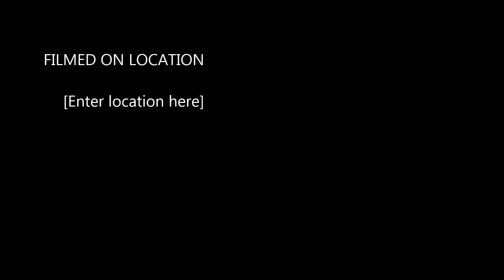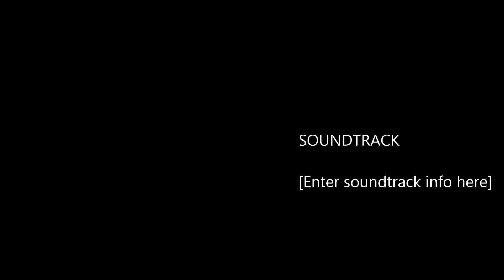Coles Rd MVA pin